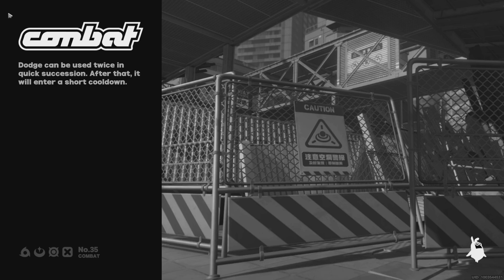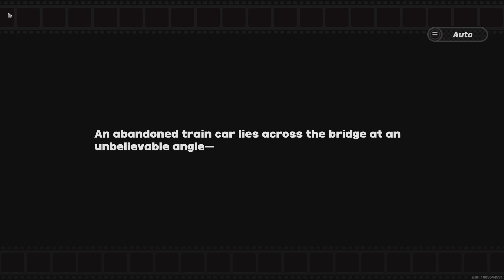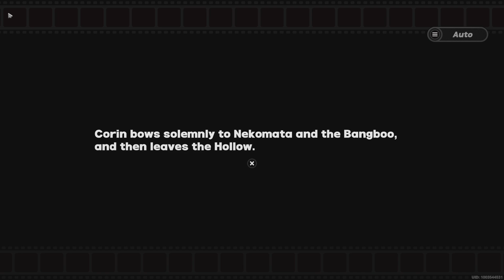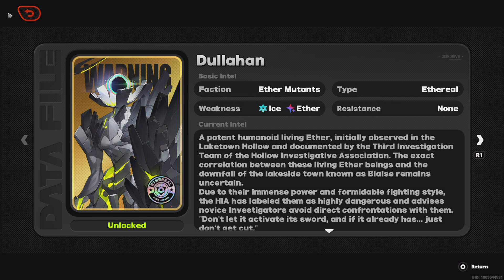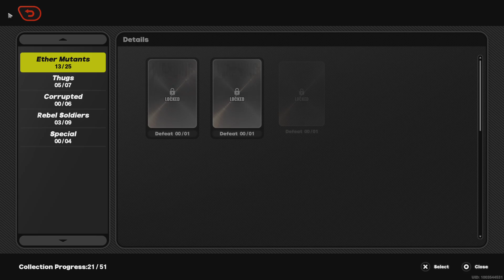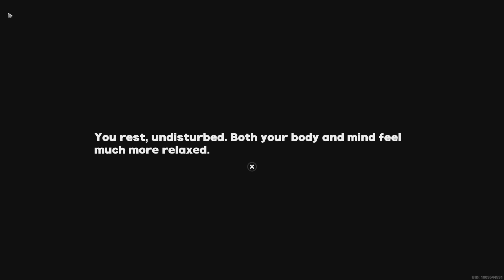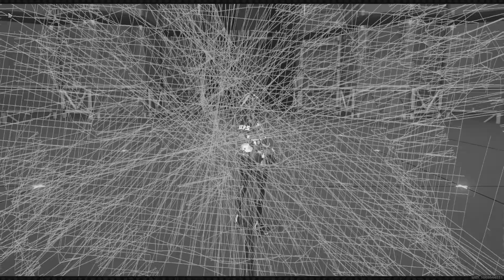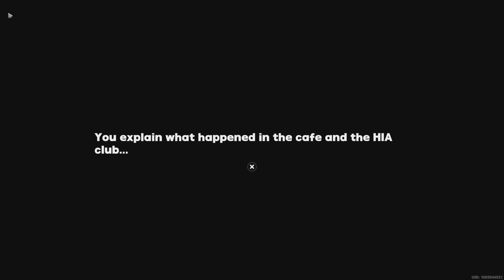Zenless Zone Zero: Chapter 1 part 2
Finally meet Corin. She helped us catch a Train.